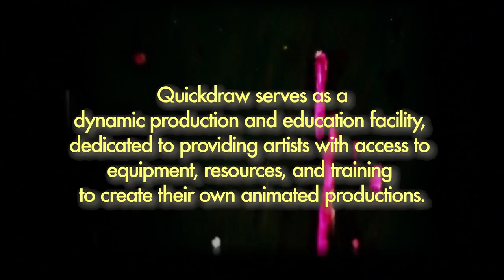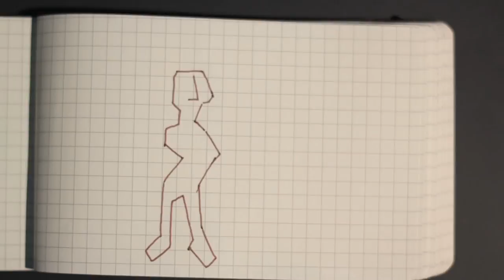QAS promo 2012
Quickdraw Animation Society Promo Video